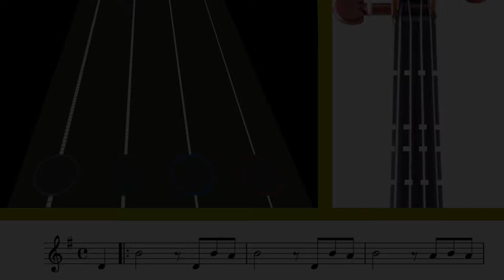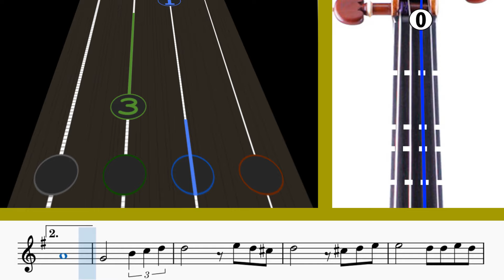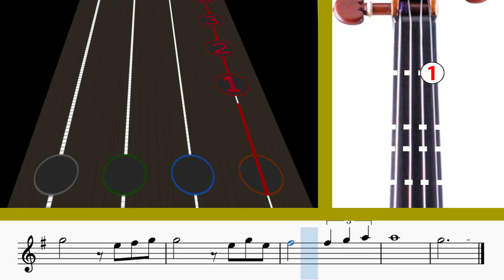Cómo tocar "My Way" en Violin | Play along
Learn to play the well-known Frank Sinatra song "My Way" on the violin with the help of this instructional video. 🎻❤

In addition, you will be able to learn to read the sheet music of the song the more you practice with the video. 💪🎶

Aprende a tocar la conocida canción de Frank Sinatra "My Way" en el violín con la ayuda de este video didáctico. 🎻❤

Además, podrás ir aprendiendo a leer la partitura de la canción mientras más practiques con el video. 💪🎶

Si tienes alguna sugerencia de otra canción que quieras aprender, haznos saber en los comentarios 😁